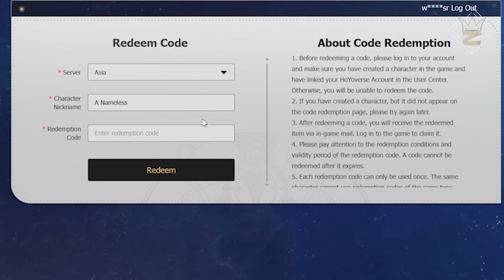Lakukan ini di awal untuk mendapatkan Stellar Jade & BANSOS lainya...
lumayan
buat starter pack gaes...